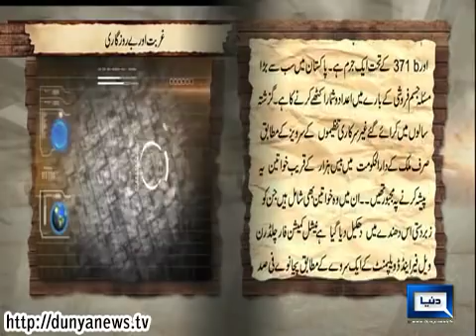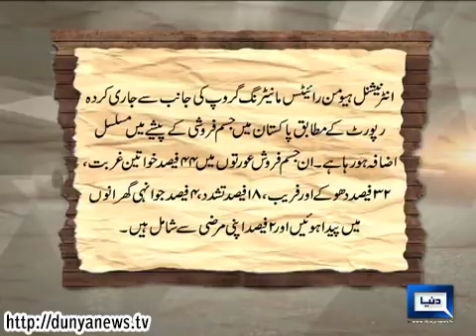Dunya News- Zulm Kahani Resham ki Zubani- 14-02-14